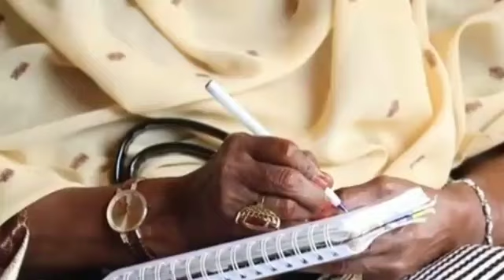DAAWO "Wiilka Shiikhaal iyo Farmaajo labadooda taladooda ma yeeleyno Xiisad Cusub